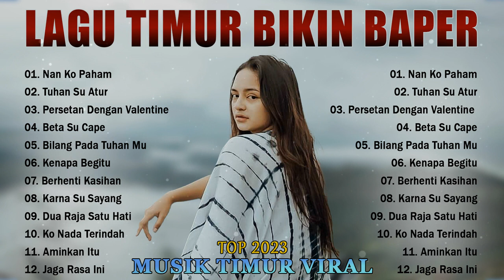Full Album Lagu Timur Bikin Baper 2023 - Kumpulan Musik Timur Terbaik 2023 Sangat Menyentuh Hati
Tracklist :
01. Nan Ko Paham
02. Tuhan Su Atur
03. Persetan Dengan Valentine
04. Beta Su Cape
05. Bilang Pada Tuhan Mu
06. Kenapa Begitu
07. Berhenti Kasihan
08. Karna Su Sayang
09. Dua Raja Satu Hati
10. Ko Nada Terindah
11. Aminkan Itu
12. Jaga Rasa Ini